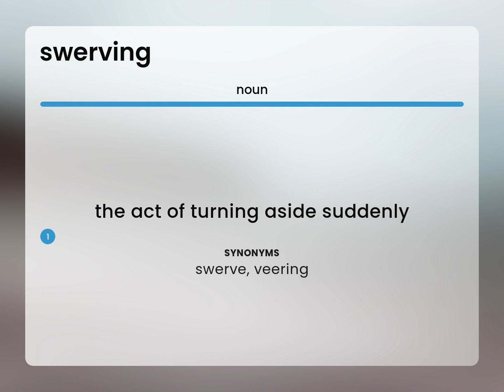Swerving | SWERVING meaning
SWERVING in the dictionary

Susan Miller (2023, June 20.) What is Swerving meaning?